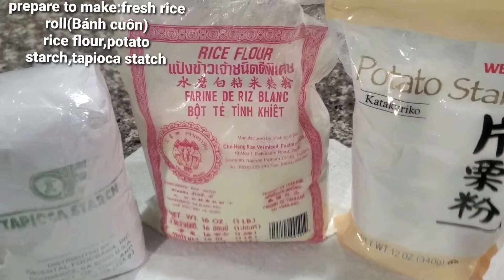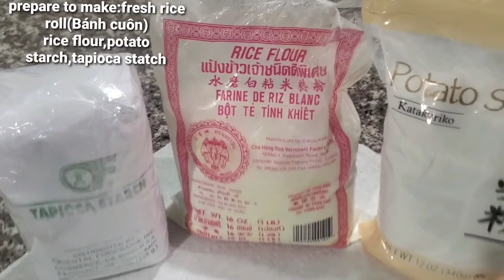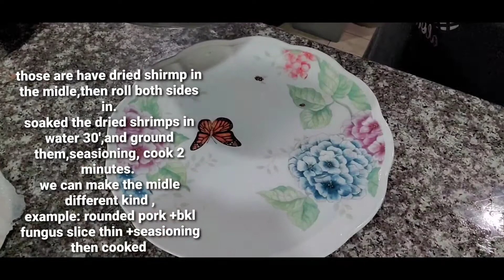cách Hâp BÁNH CUÔN ,Ngon🤤🤤dē làm ,kênh Nuong miên tây usa